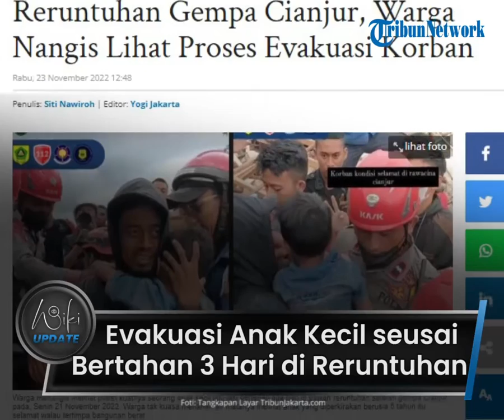Detik-detik Petugas Evakuasi Anak Kecil yang Berhasil Bertahan 3 Hari di Reruntuhan Gempa Cianjur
TRIBUN-VIDEO.COM - Seorang anak berusia 5 tahun bertahan hidup selama tiga hari di reruntuhan bangunan setelah gempa bumi di Cianjur.

Ia selamat meski tertimpa beratnya bangunan rumah.

Video detik-detik evakuasi korban selamat di Kampung Rawacina, Desa Nagrak, Kabupaten Cianjur ini diunggah oleh akun Instagram @tcr-rapicileungi pada Rabu (23/11).

Dari keterangan video tersebut, anak kecil yang diduga bernama Azka itu berada di bangunan roboh sejak tiga hari lalu saat gempa mengguncang.

Bocah tersebut berhasil dievakuasi oleh warga dan petugas dengan kondisi selamat.

Azka terlihat langsung digendong seorang pria yang diduga merupakan ayahnya setelah dikeluarkan dari reruntuhan.

"Masya'Allah, Alhamdulillah

Terlihat masyarakat dan relawan saling bahu membahu menyelamatkan bocah malang tersebut.

Azka terlihat cukup tenang sembari digendong ayahnya ke tempat lebih aman.

Ayah Azka tampak beberapa mengecek keadaan bocah malang itu sembari mengelus-elusnya.

"Azkaa," kata seorang perempuan menangis.

Sebelum bantuan datang, keluarga Azka sempat terekam melakukan evakuasi dengan seadanya.

Kala itu ayah Azka mengaku tiga anggotanya masih belum ditemukan termasuk Azka.

Kondisi rumah terlihat ancur rata dengan tanah.

"Semuanya tiga orang baru dapat satu, masih dua orang di sini. Istri saya udah, tinggal ibu sama anak yang belum," kata ayah Azka.

Diketahui, data sementara per Rabu (23/11), korban meninggal dunia sebanyak 268, dari jumlah tersebut 122 jenazah sudah teridentifikasi.

Sementara itu ada 151 korban yang masih dalam pencarian.

(Tribun-Video.com/TribunJakarta.com)

Artikel ini telah tayang di TribunJakarta.com dengan judul Anak Kecil Bertahan 3 Hari di Reruntuhan Gempa Cianjur, Warga Nangis Lihat Proses Evakuasi Korban,